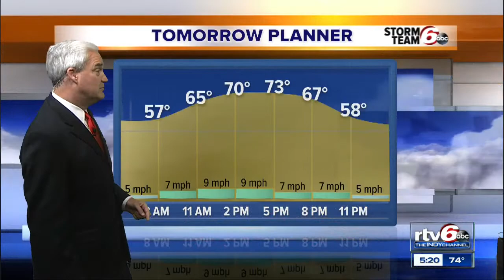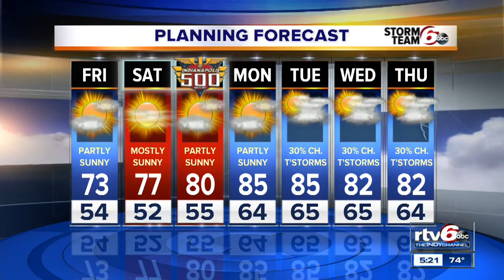Dry stretch ahead